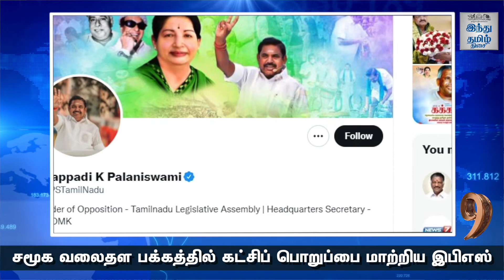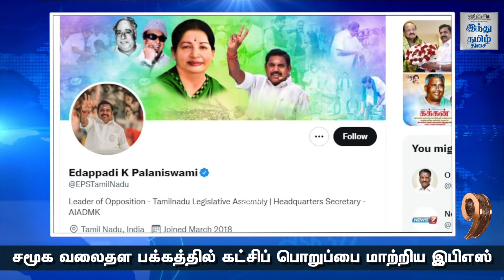செய்தித் தெறிப்புகள் 10 @ ஜூலை 1, 2022 | Nupur sharma | Tamil Nadu | Top 10 News Tamil | HTT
Headlines Today July 01, 2022 |  Nupur sharma | Tamil Nadu | Top 10 news Tamil

நுபுர் சர்மா வழக்கு... உச்ச நீதிமன்றம் அதிரடி!
தங்கம் விலை கடும் உயர்வு...